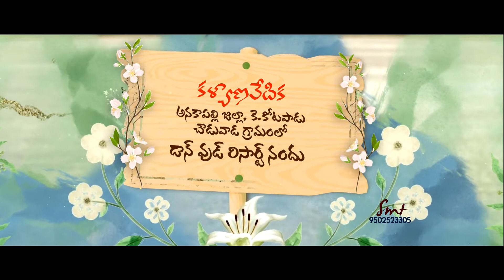SANTOSH + BHARATI Save The Date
Radhesyam song Save The Date
SMT Photography